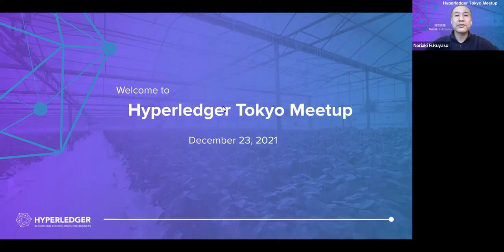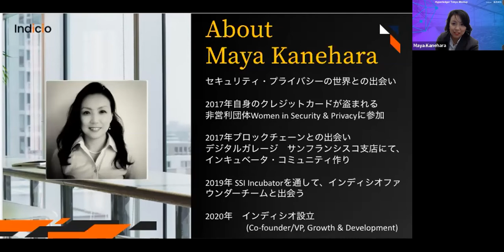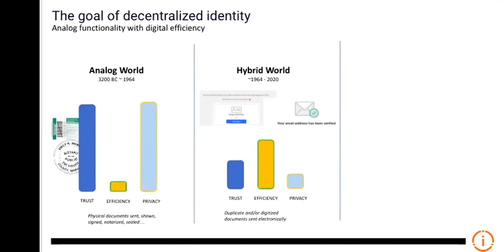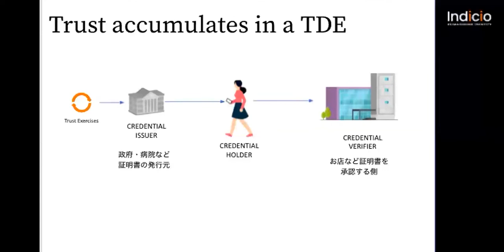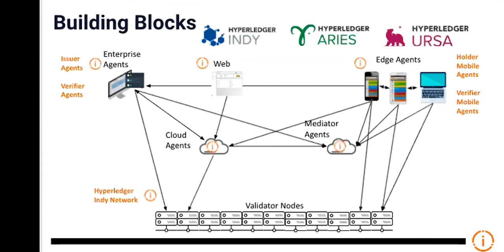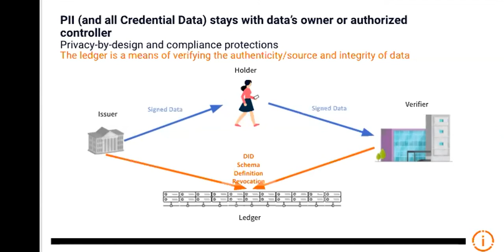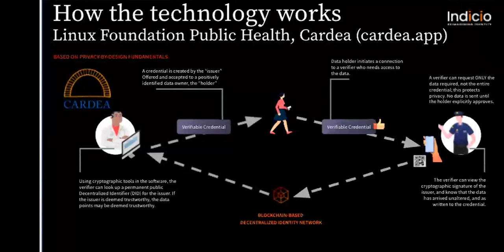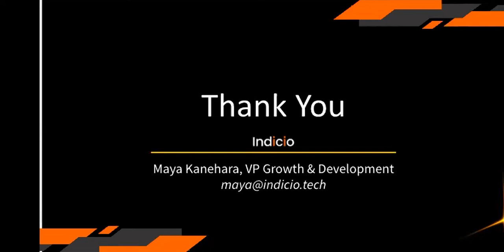Hyperledger Tokyo Virtual Meetup -- December 23, 2021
・Trusted Data Ecosystems（信頼できるデータエコシステム）：アイデンティティに価値を見出す